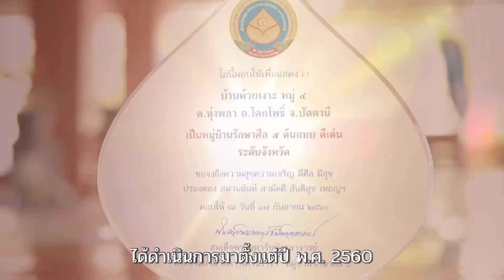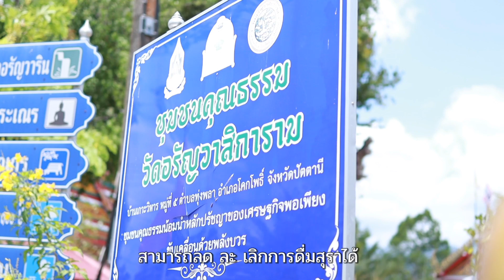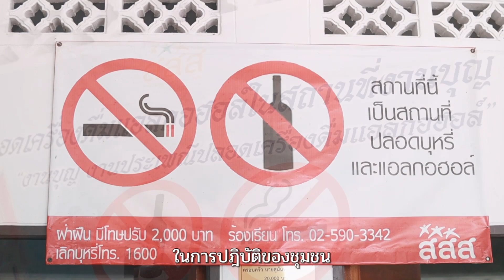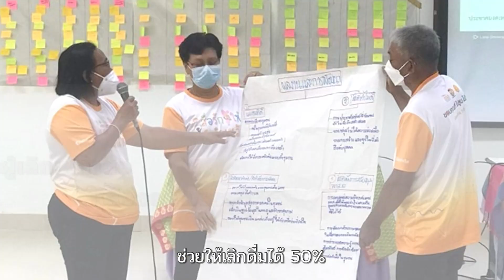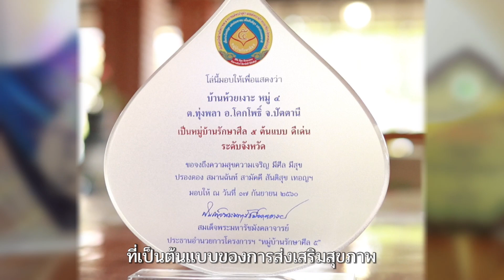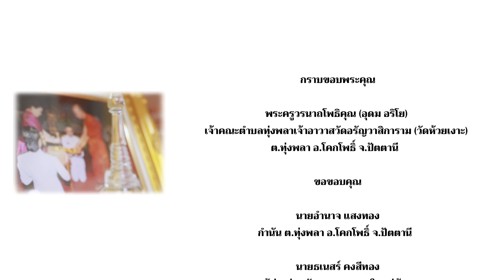ชุมชนต้นแบบทุ่งพลา รู้ เลิก เหล้า อ.โคกโพธิ์ จ.ปัตตานี [ปัตตานี]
ติดตามบทบาทสำคัญของการขับเคลื่อนชุมชนจนกลายเป็นชุมชนต้นแบบ การทำงานเชื่อมร้อยประสานกัน วัดกับชุมชน โดยมี ท่านเจ้าอาวาสวัดอรัญวาสิการาม หรือ (วัดห้วยเงาะ) พระครูวรนาถโพธิคุณ (อุดม อริโย), ผู้นำชุมชน และชาวบ้าน ร่วมกัน

โดยมีวัดอรัญวาสิการาม (วัดห้วยเงาะ) เป็นศูนย์กลาง
นายอำนาจ แสงทอง กำนัน ต.ทุ่งพลา อ.โคกโพธิ์ จ.ปัตตานี ผู้มีบทบาทสำคัญในการทำงาน ขับเคลื่อนโครงการที่สำคัญ อาทิ โครงการวัดรักษาศีล 5 ปลอดเหล้า ปลอดดบุหรี่ โครงการงดเหล้าเข้าพรรษา

ผลของโครงการฯ ช่วยให้คนในชุมชนสามารถเลิกดื่มได้อย่างถาวร และหลังช่วงเทศกาลเข้าพรรษาช่วยให้ลด ละ เลิก การดื่มในชุมชนได้อย่างต่อเนื่อง อีกทั้งยังสร้าง "คุณค่า" และ"มูลค่า"ผ่านกิจกรรมชุมชนท่องเที่ยว และตลาดนัดประชารัฐ เสริมสร้างรายได้เศรษฐกิจแก่สมาชิกในชุมชน เพื่อให้ดำเนินชีวิตได้อย่างสงบสุข

รู้เลิกเหล้า ติดเหล้ายัง สื่อเป็นโรงเรียนของสังคม แผนงานสื่อศิลปวัฒนธรรมสร้างเสริมสุขภาพ สสส. เครือข่ายองค์กรงดเหล้า สำนักงานสาธารณสุข จ.ปัตตานี